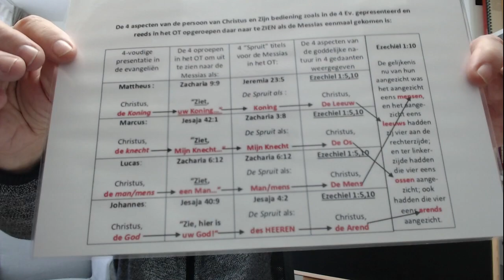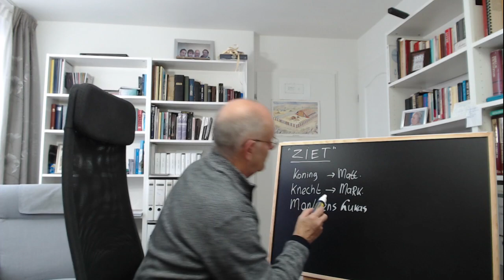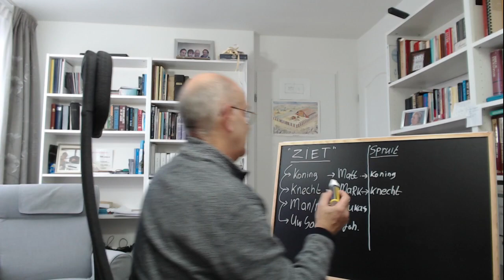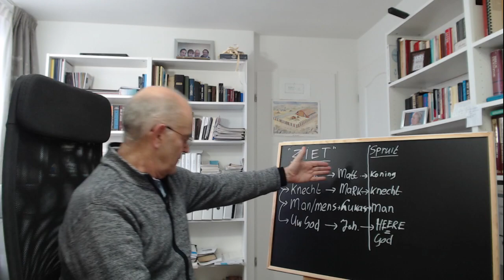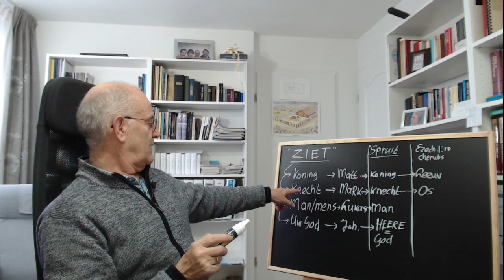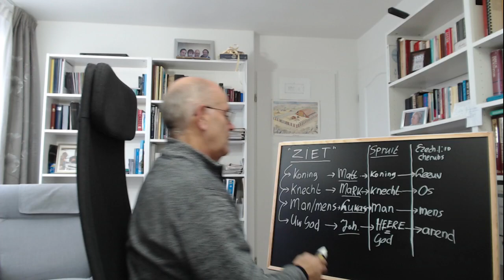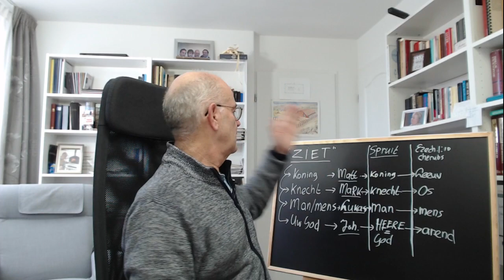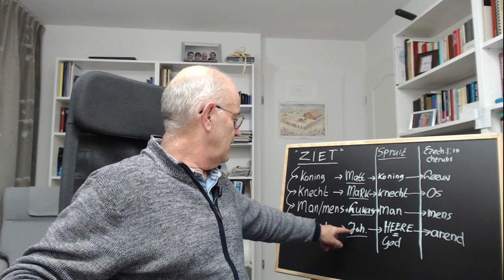Les 5. Waarom zijn er 4 Evangeliën en niet gewoon 1 Evangelie?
Dit is les 5 uit de VIERDE serie  "Mattheus t/m Johannes"
De lessen in deze VIERDE serie  gaan over de specifieke kenmerken van de 4 Evangeliën.

Voor het gebruikte schema door mij op het bord getekend, zie

De video's staan allemaal op YouTube in een playlist, maar voor een helderder en duidelijker overzicht en toelichtingen kunt u het best naar onze site gaan.
Daar is het overzichtelijker gepresenteerd wat wij op YouTube zo niet kunnen doen.
Daar vindt u kunt u ook te vragenlijst downloaden om ze te beantwoorden om ze dan naar mij toe te sturen ter beoordeling.